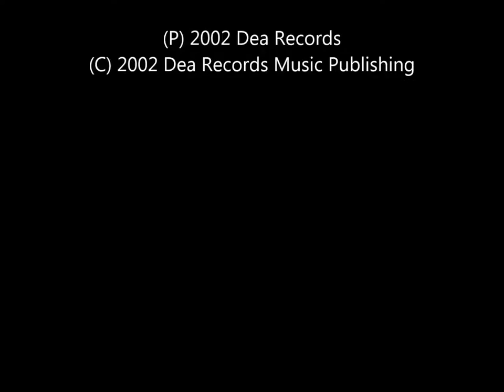Mother Africa - Voyager - Travel Companion - Guitar Music, Jazz Music, Easy Listening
Travel Companion - Voyager (Easy Listening) - Dea Records
Travel Companion - Passing (Easy Listening) - Dea Records